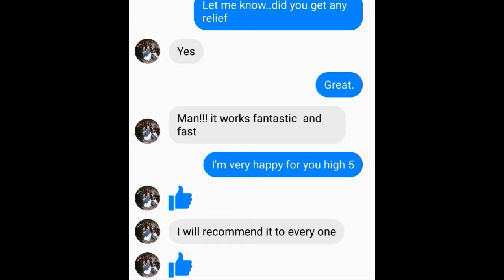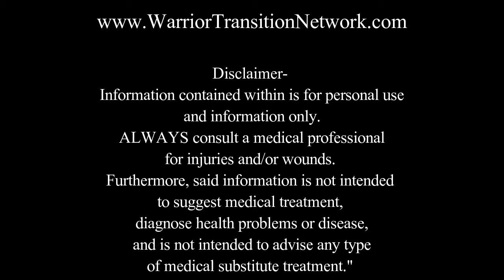ESP-15 Vs. Shingles!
Even Shingles is no match for ESP-15 Rapid Wound Care!!